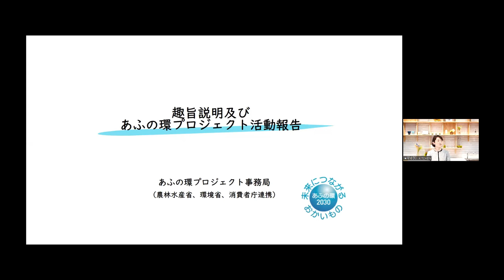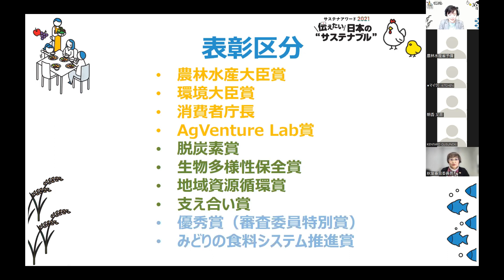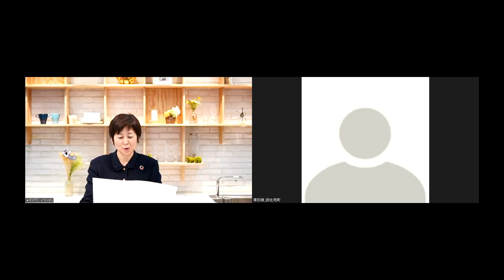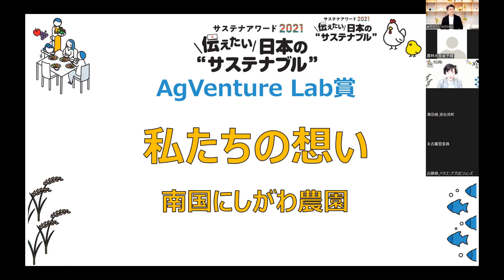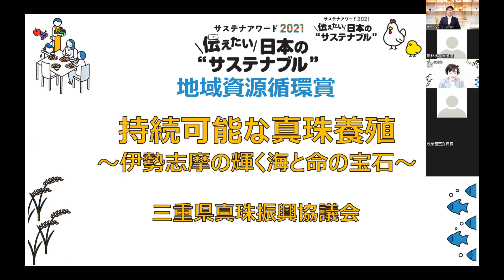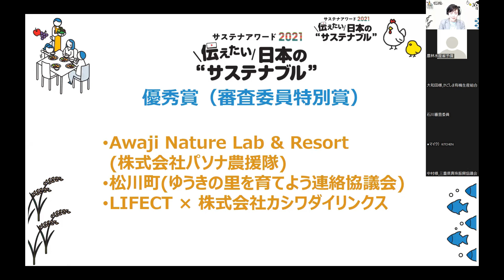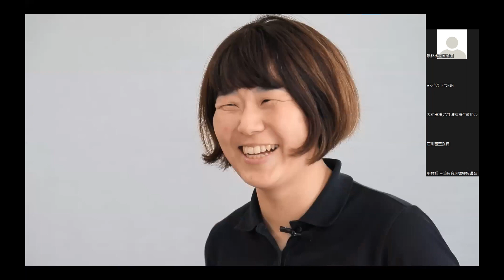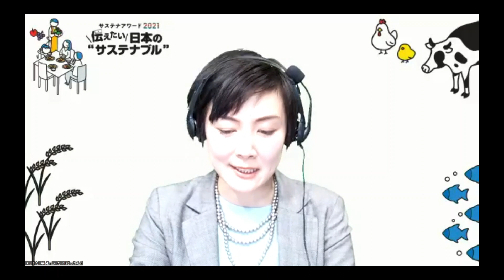サステナアワード2021伝えたい日本の”サステナブル” 表彰式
令和４年2月14日に「サステナアワード2021　伝えたい 日本の”サステナブル”」表彰式を開催しました。

サステナアワードは、SDGsゴール12「つくる責任つかう責任」を踏まえ、食や農林水産業に関わる持続可能なサービス・商品を扱う地域・生産者・事業者の取組や、これらに賛同する消費者グループの方々の取組を広く国内外に発信していくことを目的として、取組をわかりやすく紹介する動画を募集し、有識者による審査の結果、受賞作品が決定しましたので、各賞の授与を行いました。